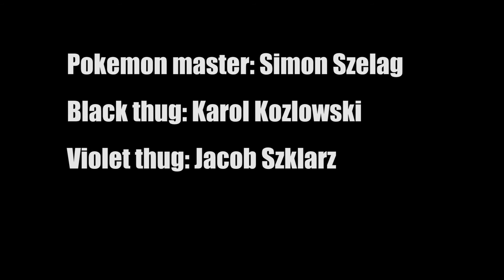Interkamp 2016 w Krynicy Zdrój, turnus 3, obóz filmowy - Poke Stop